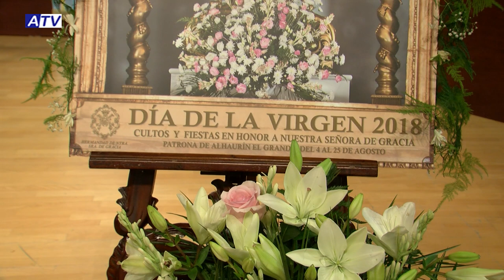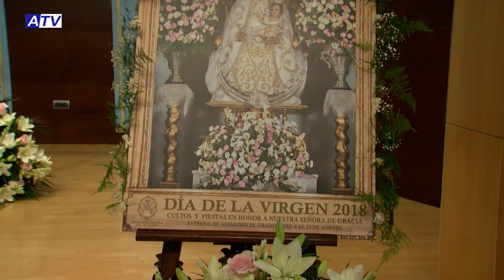PREGÓN Y PREST. DEL CARTEL FIESTAS NTRA. SRA. DE GRACIA